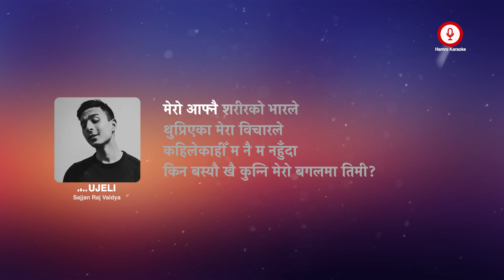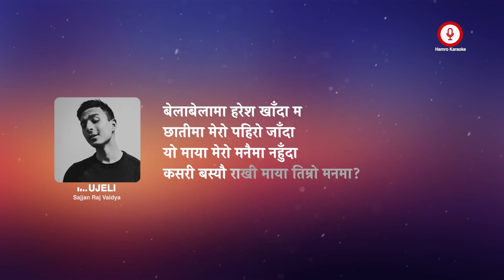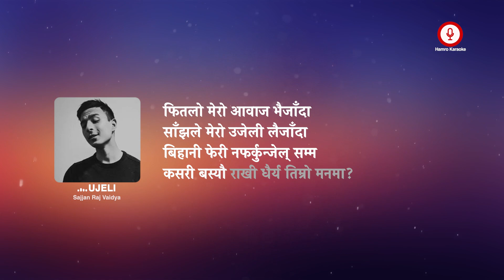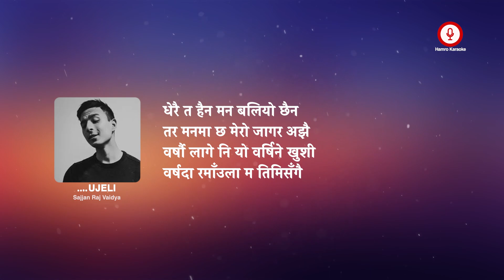Ujeli Karaoke - Sajjan Raj Vaidya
• UJELI - Karaoke Version

• Artist : Sajjan Raj Vaidya